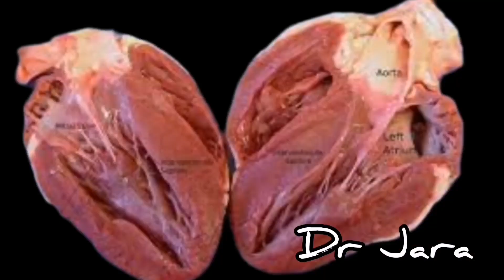Villano Fitness. ¿Se podia prevenir su muerte.? Concepto médico.